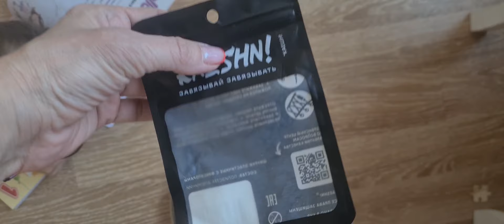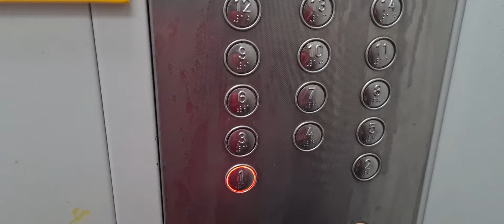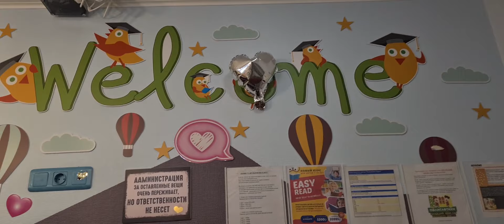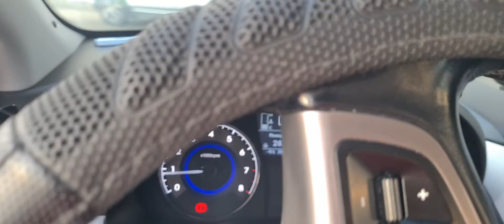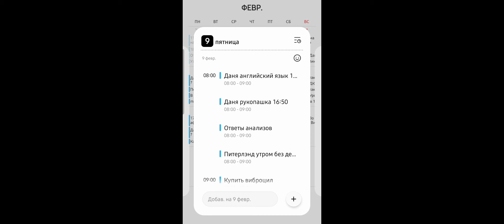МАМА ОТДЫХАЕТ | ЗА 2 ДНЯ ДО КАНИКУЛ И НЕ ТОЛЬКО | МЫСЛИ МАТЕРИАЛЬНЫ | ДРУЗЬЯ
Сбор средств на автомобиль:
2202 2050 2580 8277 Сбербанк